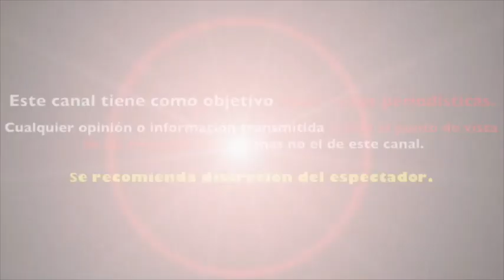¿VERÓNICA CASTRO ¿RENUNCIÓ A UNA OBRA DE TEATRO POR CULPA DE LUCÍA MÉNDEZ?